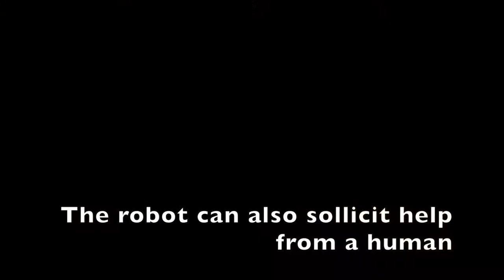Robot learning to fish through curiosity-driven learning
This video presents an experiment related to the evaluation of a technical approach to robot learning of motor skills which combines active intrinsically motivated learning with imitation learn- ing. Our architecture, called SGIM-D, allows efficient learning of high-dimensional continuous sensorimotor inverse models in robots, and in particular learns distri- butions of parameterised motor policies that solve a cor- responding distribution of parameterised goals/tasks. This is made possible by the technical integration of imitation learning techniques within an algorithm for learning inverse models that relies on active goal babbling. After reviewing social learning and intrinsic motivation approaches to action learning, we describe the general framework of our algorithm, before detailing its architecture. In an experiment where a robot arm has to learn to use a flexible fishing line , we illustrate that SGIM-D efficiently combines the advantages of social learning and intrinsic motivation and benefits from human demonstration properties to learn how to produce varied outcomes in the environment, while developing more precise control policies in large spaces.

Active Choice of Teachers, Learning Strategies and Goals for a Socially Guided Intrinsic Motivation Learner
Nguyen, M., Oudeyer, P-Y. (2013)
Paladyn Journal of Behavioural Robotics, 3(3):136–146.

Socially Guided Intrinsic Motivation for Robot Learning of Motor Skills
Nguyen, M., Oudeyer, P-Y. (2014)
Autonomous Robots, pp. 273-294.